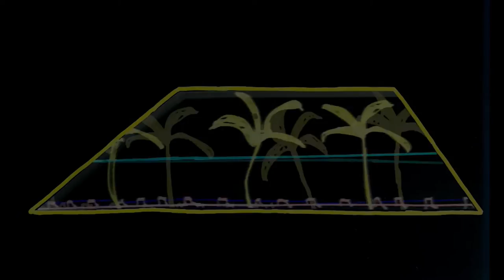Kasper Bjørke meets Kap10Kurt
Kap10Kurt aka Kurt Uenala is one of the collaborators on Kasper Bjørke's new album 'After Forever'. The two met in Hamburg before their gig at Golden Pudel to talk about the album.